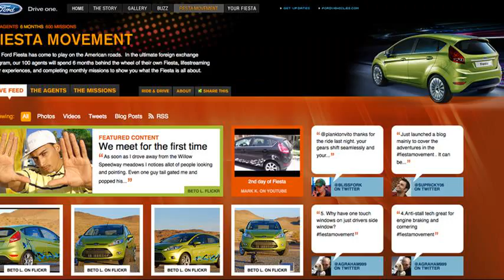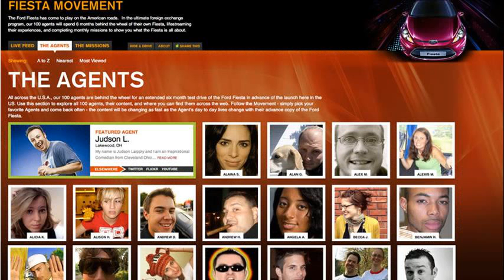ford fiesta movement